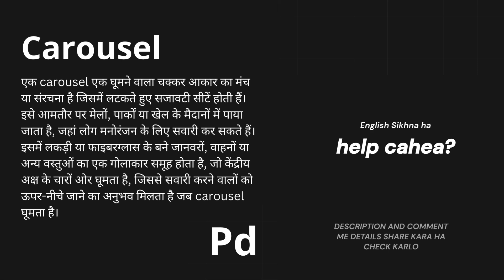carousel Meaning in Hindi/Urdu | Meaning of carousel | carousel ka matlab? | carousel क्या है?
"Learn the meaning of the English word carousel in Hindi in this short video lesson.